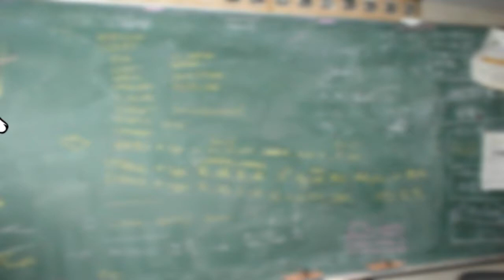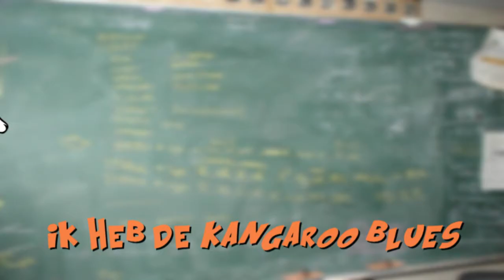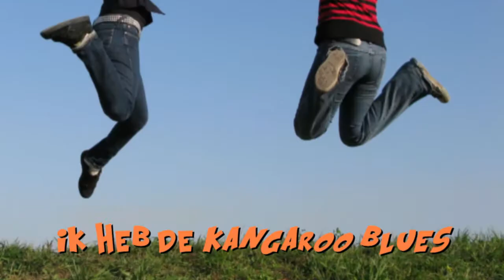De Kangaroo Blues (Leuk Kinderliedje van MeessieSpace KidSongz!)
MeessieSpace KidSongz presenteert "De Kangaroo Blues", een leuk kinderliedje geschreven en gecomponeerd door Roald van der Laan, over de soms niet te houden drang tot, -u raadt het al-, SPRINGEN!

Doelgroep: groep 4 t/m 8.
Suggestie voor leerkrachten: Laat de kinderen iedere keer op 'Jump' een sprong maken... Een leuke manier om beweging en zang te combineren..! (En geloof me, aan het eind van het lied zie je gelijk wie conditie heeft en wie niet... ;-) )

NB.: Kangoeroe wordt in het lied bewust consequent op z'n Engels uitgesproken (kangaroo). Kangaroo Blues klinkt namelijk veel prettiger en logischer dan Kangoeroe Blues.

Songtekst:
Vorige week
Zat ik in de klas
Ik had een raar gevoel
Dat ik een kangaroo was
Ik sprong op en neer
In m'n fel rode bloes
De meester keek zo raar
Ik had de Kangaroo Blues

En ik zei:
(refrein:)
Jump, Jump, Jump
Als een kangaroo
en Jump, Jump, Jump
Als een kangaroo
Jump, Jump, Jump
Ik heb de Kangaroo Blues, Oh Yeah!
Jump, Jump, Jump
Als een kangaroo
Als een kangaroo
Jump, Jump, Jump
Ik heb de Kangaroo Blues

En nu weet ik niet meer
Hoe ik stoppen kan
Ik ga maar op en neer
Ik ben de Kangaroo Man
En ik word maar niet moe
Ik weet niet wat ik doen moet

Dus ik zeg:
(refrein:)
Jump, Jump, Jump
Als een kangaroo
Als een kangaroo
Jump, Jump, Jump
Jump, Jump, Jump
Als een kangaroo
Als een kangaroo
Jump, Jump, Jump
Ik heb de Kangaroo--

--Blues, de blues
Ik voel me goed
Blues, de blues
De Kangaroo Blues
Blues, de Blues
Oh, het doet me goed
De Kangaroo, De Kangaroo Blues

(refrein 2x:)
Jump, Jump, Jump
Als een kangaroo
Als een kangaroo
Jump, Jump, Jump
Jump, Jump, Jump
Als een kangaroo
Als een kangaroo
Jump, Jump, Jump

Als een kangaroo
Als een kangaroo
Jump, Jump, Jump
Jump, Jump, Jump
Als een kangaroo
Als een kangaroo
Jump, Jump, Jump

MeessieSpace KidSongz zijn kinderliedjes speciaal geschreven voor gebruik binnen de basisschool en kinderen in de basisschoolleeftijd.

"De Kangaroo Blues" (c) 2005 MeessieSpace KidSongz/ Roald van der Laan Music.